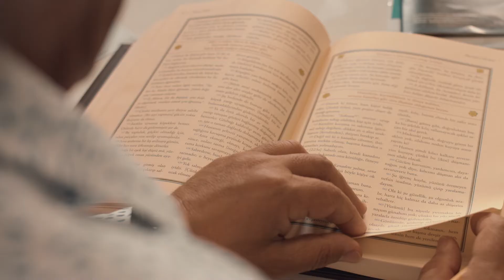Meram'da yaşıyorum, Meram için çalışıyorum (Tahir Sakman)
Fiziki belediyeciliğin yanı sıra sosyal ve kültürel çalışmalara da büyük önem veren Meram Belediyesi, şehrin kültürel yapısına katkıda bulunuyor. Hayırlı sabahlar...